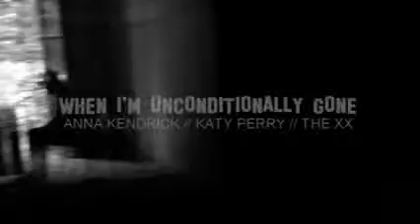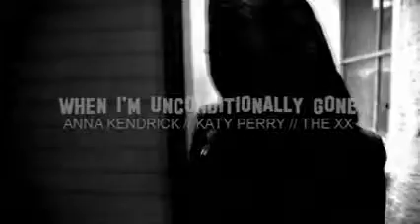Anna Kendrick Vs Katy Perry Vs The Xx When I'm Unconditionally Gone Mashup By Thc